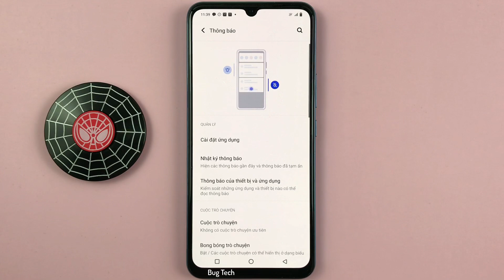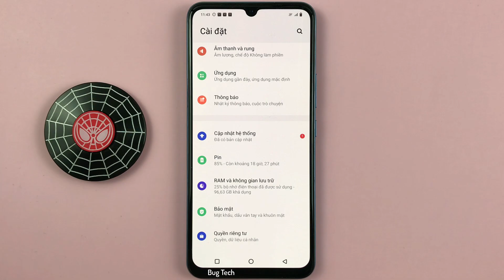Cách bật/tắt Mức sử dụng dữ liệu trong ngăn kéo thông báo OPPO F7 Android 10